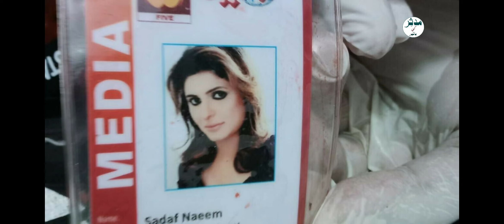Sadaf Reporter Exclusive Mother Interview || Mudassir Ki Batain